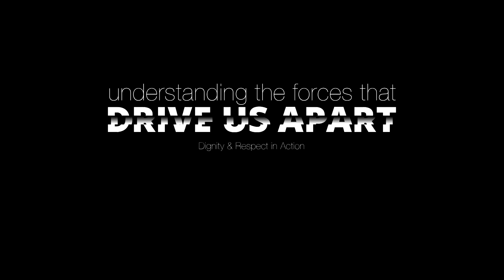Polarization Symposium at UMass Amherst: Panel discussing "Hate in Historical Perspective"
"Hate in Historical Perspective" was the topic for the first panel at the Polarization Symposium held on February 5, 2019 at the University of Massachusetts Amherst. Featured speakers were Evelyn Simien from University of Connecticut; Franklin Odo from Amherst College; and Susannah Heschel from Dartmouth College.